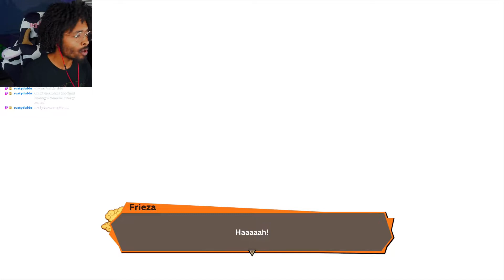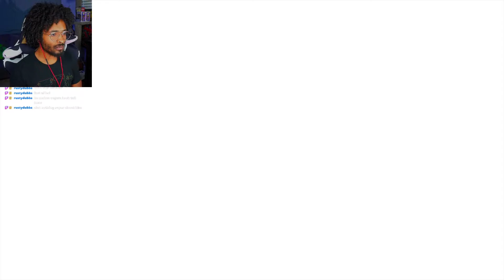Dragonball Z Kakarot Episode 4 Vegeta vs Frieza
Welcome back to another episode of DBZ Kakarot! This episode we face off against Captain Ginyu and experience Frieza's final form!

If you’re reading the description, this is Thiccjames' official gaming channel!